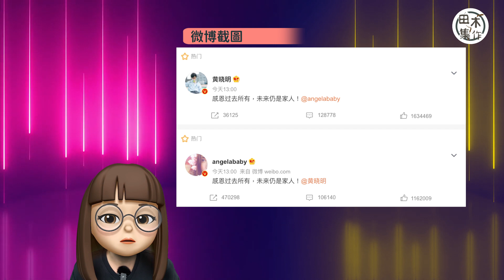COLLAR隊長Gao孖芯駖行玉桂山｜Ivy開Live分享家人由反對參賽到支持｜Edan@MIRROR放《E先生》花絮見Anson Lo探班｜｜玻璃朱涉酒駕被捕｜田木ENT｜20220128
COLLAR成員最近夜晚都有開IG live，同fans傾吓計。噚晚就輪到Ivy喇，佢同好多成員一樣，都係食住嘢嚟live，不過佢就揀食生果，話估計經理人阿Wing唔會鬧喎。想知Ivy喺個Live講咗咩，撳入嚟《田木ENT》睇吓啦！如果想知Gao同芯駖行山，點解會令Candy留言話「小心吖」，都撳入嚟睇《田木ENT》啦！

更多《田木集作》嘅片，可以喺呢度睇到👇🏻👇🏻👇🏻